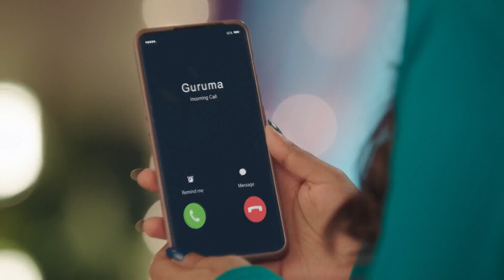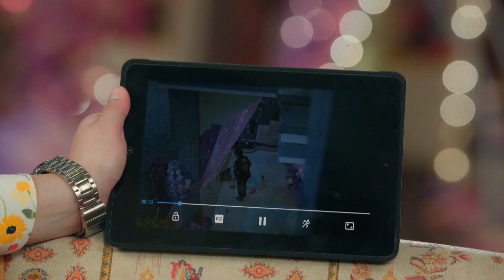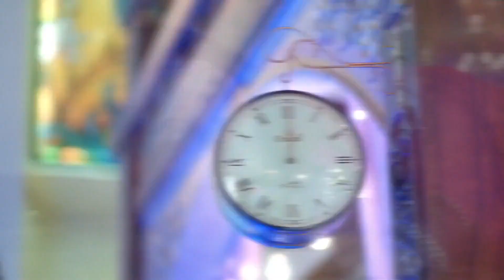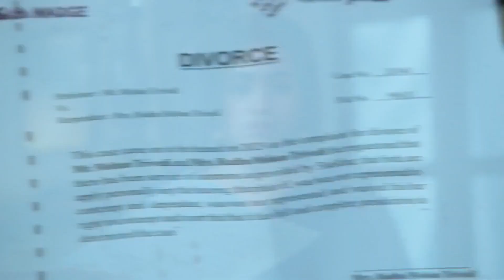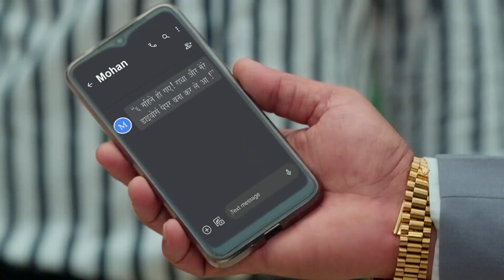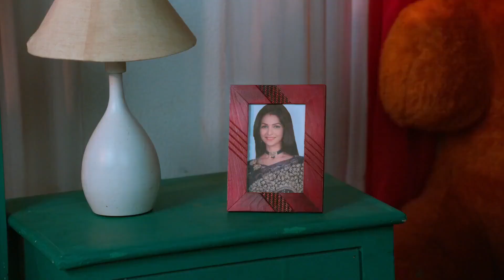Pyar Ka Pehla Naam Radha Mohan - Quick Recap - Ep no16 - Radha, Mohan, Tulsi, Damini - Zee Tv